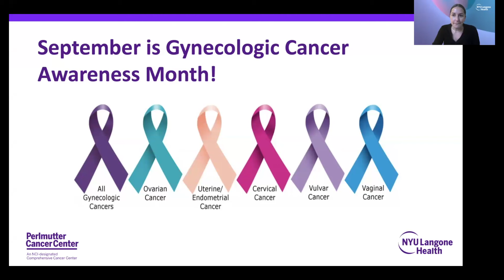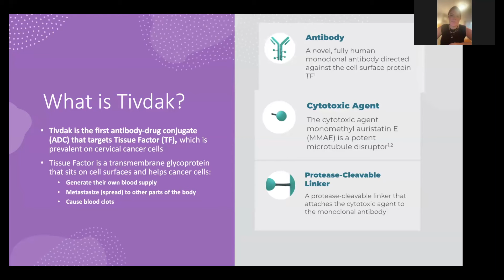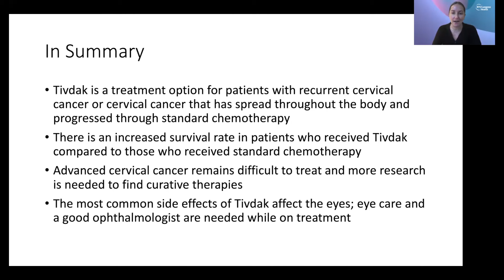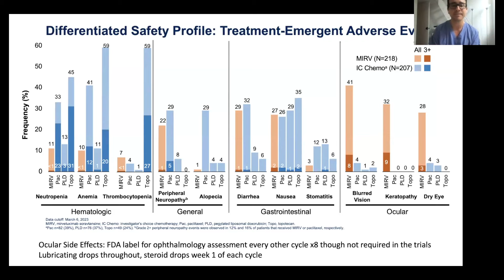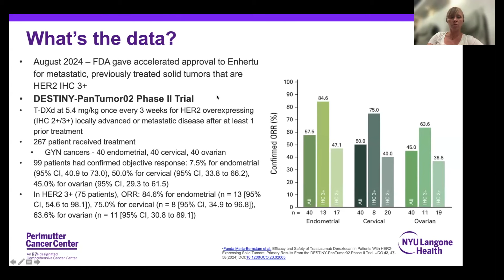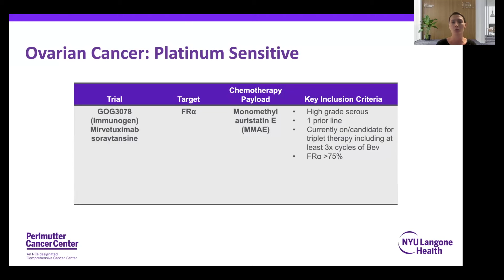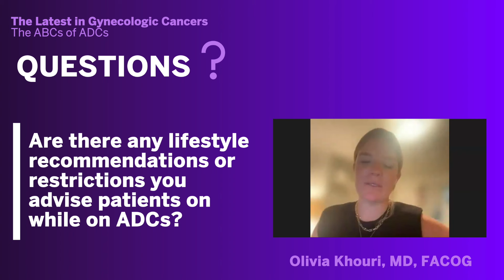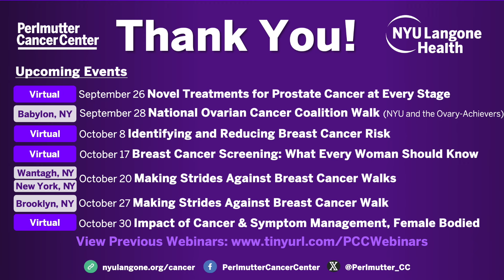The Latest in Gynecologic Cancers: The ABCs of ADCs (antibody-drug conjugates)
Antibody drug conjugates, or ADCs, are one of the newest innovations in cancer treatment.  In this special webinar, learn from our Perlmutter Cancer Center gynecologic oncologist team on how ADCs are revolutionizing the treatment of various gynecologic malignancies.

Timestamps:
00:01:43 What are antibody-drug conjugates? (Dr. Kari Hacker)
00: 07:31 How Tivdak Is Used in Gynecologic Cancers (Dr. Olivia Khouri)
00:19:20 How Elahere (Mirvetuximab Soravtansine) Is Used in Gynecologic Cancers (Dr. Whitfield Growdon)
00:33:57 How Enhertu (Trastuzuman Deruxtecan) is Used in in Gyencologic Cancers (Dr. Marina Stasenko)
00:41:42 Discover ADC Clinical Trials Open at NYULH (Dr. Michelle Lightfoot)
00:54:22 Questions & Answers

Learn more about how we screen and treat gynecologic cancers,